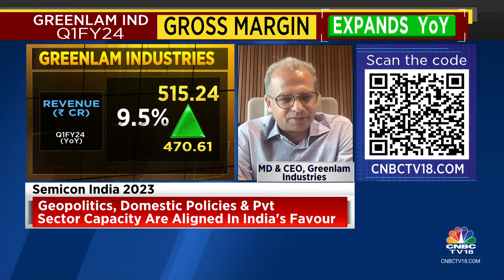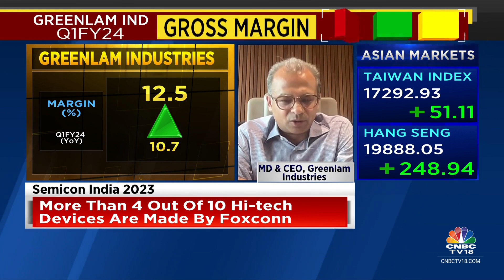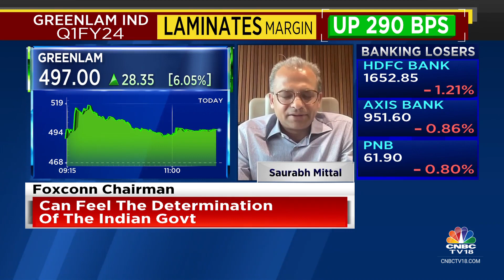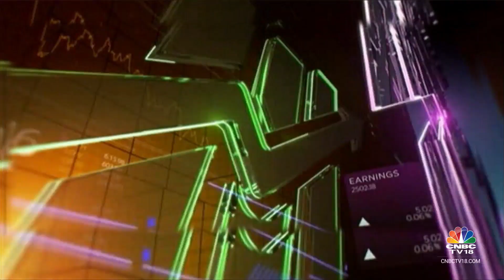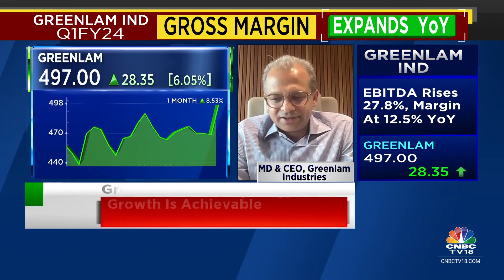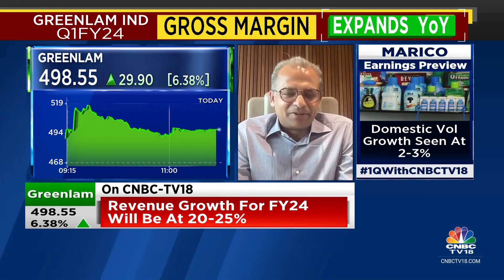Gross Margin In Plywood Business Would Be 45-48% Once Stabilised: Greenlam Industries | CNBC TV18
1QWithCNBCTV18 | Greenlam Industries MD & CEO Saurabh Mittal says they expect revenue to grow 20-25% this year. Adds that the gross margin in the plywood biz will be 45-48% once stabilised. Listen in.

n18oc_business